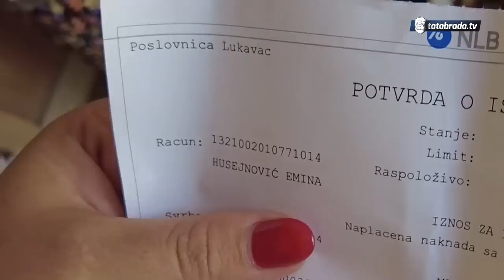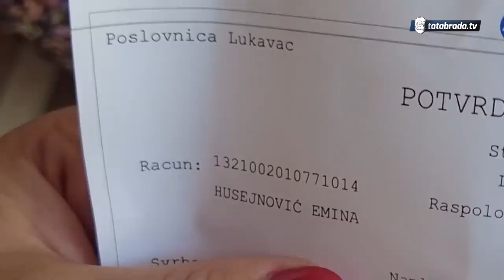Ukrali joj kosilicu koju je od socijale uzela na tri rate!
Husejnović Emina
Gornja Kruševica, Lukavac
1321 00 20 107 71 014

ĆEHAJE B.B,
Srebrenik 75350